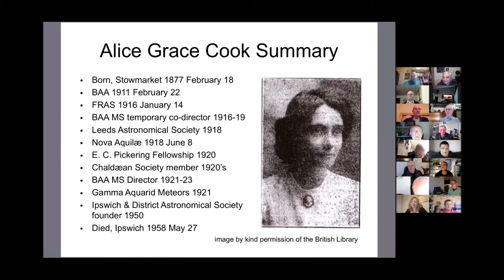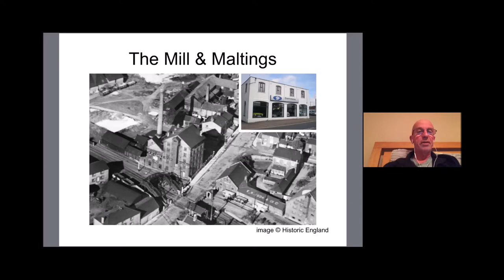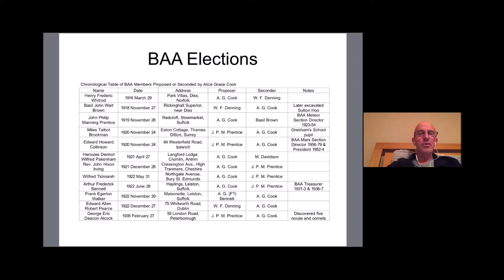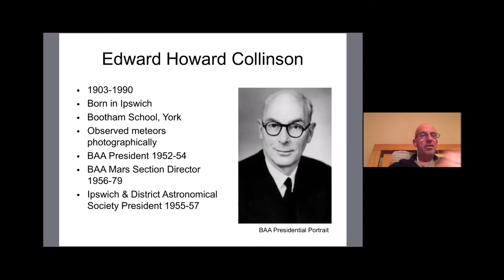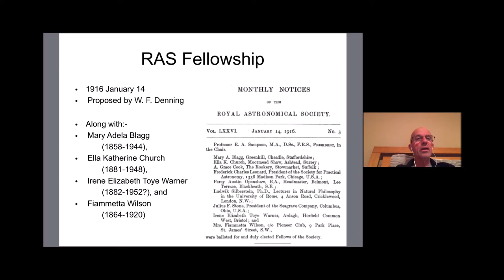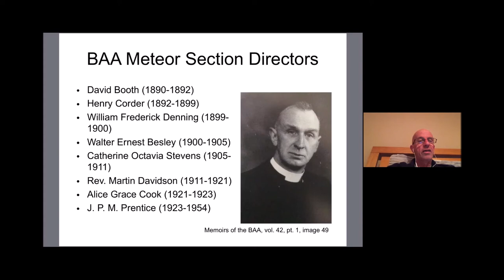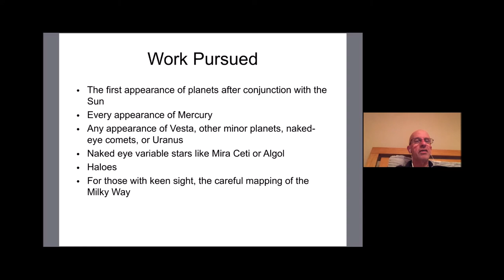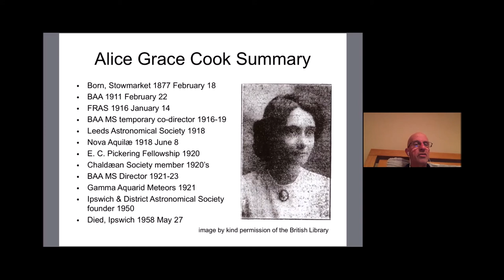MSAS webinar#51 'Alice Grace Cook: Beer, Bread & Bolides' by Bill Barton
Bill Barton the Deputy Director of the BAA's Historic Section presented 'Alice Grace Cook: Beer, Bread & Bolides'. Bill told us of her life and times and how she influenced amateur astronomy in the 1910s and 1920s leading her to be one of the first women to be elected to the  RAS.